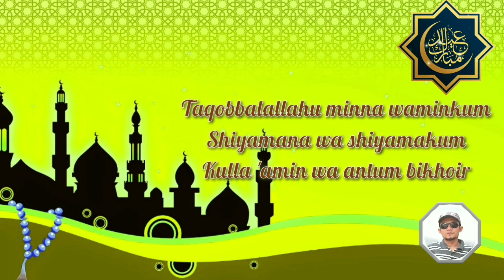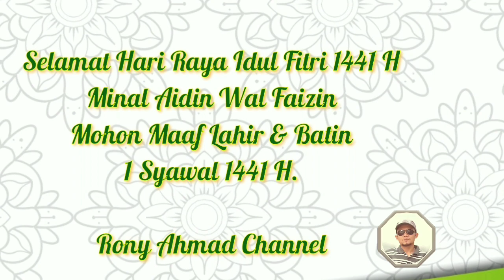Ucapan Selamat Hari Raya Idul Fitri 1441 H / 2020 M.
Dihari yang Fitri ini,Kami Rony Ahmad Channel Mengucapkan :  Minal Aidin Wal Faizin ,Mohon Maaf Lahir dan Batin 🙏🙏🙏